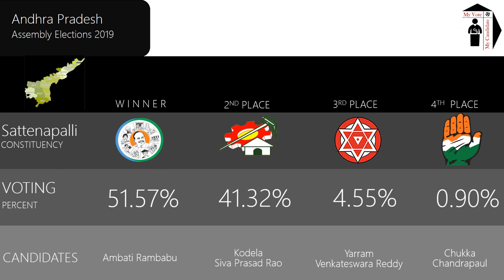Sattenapalli Assembly Constituency